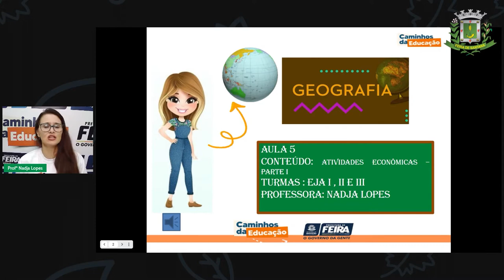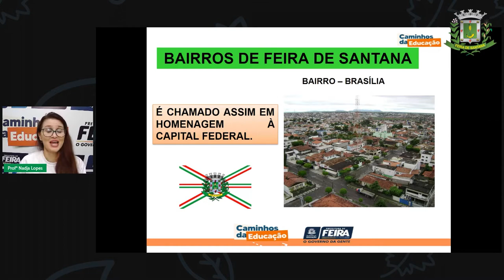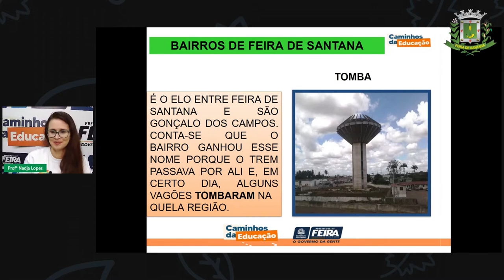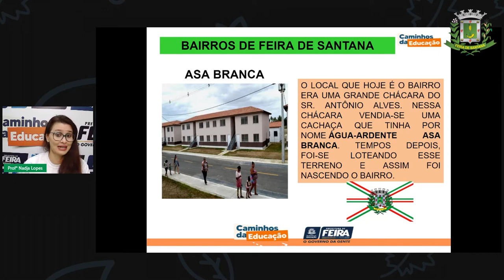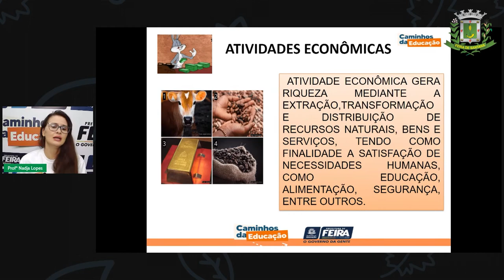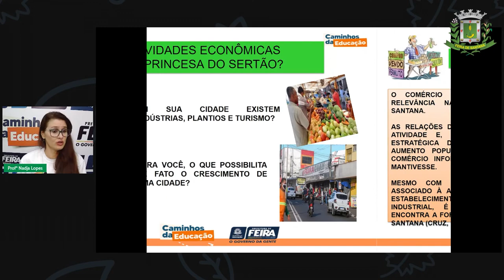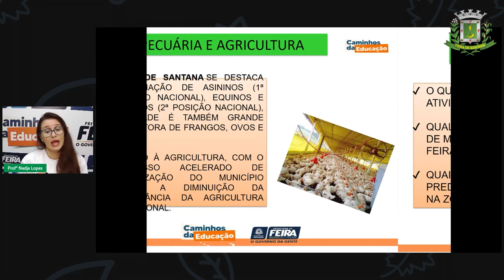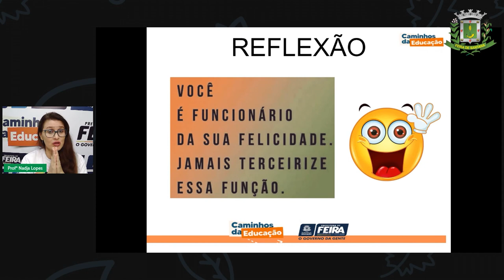Aula 5 EJA I II III 1º SEGMENTO Profª Nadja Lopes Geografia Atividades econômicas de Feira